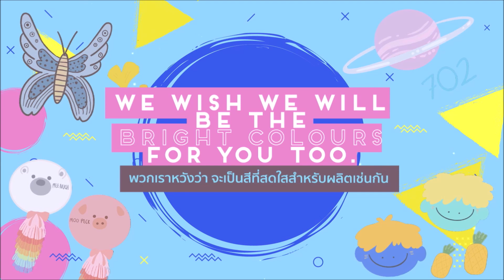2019.08.09 Peck Palitchoke BIRTHDAY | VDO Clips at GMM Grammy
[Job 2019 no.021]
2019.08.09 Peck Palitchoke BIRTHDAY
[Job 2019 no.021] เครดิตไม่ครบ
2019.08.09 Peck Palitchoke BIRTHDAY [PRIVATE]
[Job 2019 no.021] โดนบลอค
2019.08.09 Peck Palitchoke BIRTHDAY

HAPPY BIRTHDAY อย่างเป็นทางการอีกที
ก็ขอให้ผลิตมีความสุขมากๆ (แค่นี้แหละ :P)

ไม่ได้เรียงความมาน๊าน นาน :D
วันนี้ยาวแน่นอน...
มาแฮปปี้เบิร์ธเดย์ผลิตเป็นปีที่ 3 แล้ว
อ้างอิงถึงงานเก่าสักหน่อย
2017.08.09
PFC x PALIT | HBD 30 SEC

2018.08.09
Peck Palitchoke BIRTHDAY
45 Sec VDO Clip

ก่อนอื่น ขอบคุณทีม PECKPALIT.COM
ที่มาชวนทำงานนี้นะคะ
จบจากปี 2018 ก็คิดว่าอาจจะไม่ทำแล้ว
เพราะตอนนี้... จากแบรนด์ต่างๆที่ผลิตเป็นพรีเซ็นเตอร์
ก็จะเห็นผลิตตามสื่อ OOH
ทั่วทั้งในกรุงเทพและต่างจังหวัดมากมาย
ก็คิดว่าที่ทำมาสองปีก็น่าจะเพียงพอแล้ว

พอทางทีม PECKPALIT.COM
จะทำโปรเจ็คที่ตึกแกรมมี่ เห็นแล้วน่าสนใจมากเลยแฮะ
ไปถึงที่ทำงานของผลิต ก็เลยขอลองดูอีกปีเนาะ

ในส่วนเรื่องการทำงาน
สำหรับตัวเอง การทำคลิปสั้นๆ มันยากมาก
ต้องสื่อสารในเวลาแค่ 30-45 วิ
แต่ใช้เวลาคิดหลายเดือนเลยล่ะ

โครงเรื่องต้องมาก่อน
เพราะมันเป็นจุดเริ่มต้นของทุกอย่าง
คิดยาวไปก็ไม่ได้ เวลาไม่พออีก

ว่าไป คิดเรื่องก็ว่ายากแล้ว
แต่ยากที่สุด... คือคำภาษาไทย
ทุกปีต้องมีคนช่วยเยอะมาก
บางข้อความ เขียนออกมาให้เพื่อนๆช่วยดูอย่างเยอะ
แล้วก็มาเลือกอันที่คิดว่าโอเคที่สุด

สองปีที่ผ่านมา
ปีแรก... พูดเรื่องการกลับมาของผลิต
และสิ่งที่พวกเราอยากจะบอกในปีนั้น
คือ อยากจะเป็นลมใต้ปีกของผลิตตลอดไป
ปีที่สอง... พูดเรื่องสิ่งที่ผลิตเป็นมาโดยตลอด
คือเป็นคนที่มีความมุ่งมั่น ตั้งใจ และไม่ยอมแพ้
ซึ่งนุชก็จะไม่หยุดเป็นลมใต้ปีกของผลิตเช่นกัน

ส่วนปีนี้... ไปบุกถึงบ้านอีกหลังของเจ้าตัว
เลยว่ากันด้วยเรื่องเป๊ก x นุชเลยก็แล้วกัน
ความพิเศษ คือ ทำออกมาเป็นคลิปสั้น 2 เรื่อง

ใจความหลักที่อยากจะบอก
คือ เมื่อได้มารู้จักผลิต ก็ทำให้เราอยากเป็นคนที่ดีขึ้น
และชีวิตของพวกเราก็มีสีสันมากขึ้น

เรื่อง BETTER PERSON คิดขึ้นมาก่อน
เพราะนุชก็ผู้หญิงธรรมดาๆอ่ะเนาะ
อาจจะไม่ได้ดี เพอร์เฟคอะไรมากมาย
แต่เมื่อเห็นสิ่งที่ผลิตเคยทำและทำอยู่
ก็ทำให้เราอยากทำดีบ้าง ทำดีให้มากขึ้น
เป็นคนที่ดีขึ้นเท่าที่จะดีได้

ส่วนเรื่อง COLOURFUL LIFE ตามมา
จากที่เป็นนุชมาหลายปี
พบว่าชีวิตในแต่ละวัน กลับมีสีสันมากขึ้น
เรียกได้ว่ามีสา่รพัดสีเลยทีเดียว
ยกตัวอย่าง เช่น บางวันที่เบื่อๆ เซ็งๆ
พอผลิตโซเชี่ยล บางทีก็ทำให้วันแย่ๆของเรา
กลับมาสดใส มีรอยยิ้มได้บ้าง
และบางวัน ที่ผลิตอยากได้กำลังใจ
เราทุกคนก็พร้อมส่งกำลังใจกลับไปให้เช่นกัน

ด้านงานภาพและอาร์ตไดเรคชั่น...
ปีนี้เปลี่ยนแนวไปเลยเหมือนกัน
ไม่ได้ใช้รูปจากช่างภาพ แต่ใช้รูปของผลิตเองเลย
(รูปที่ผลิตเซลฟี่แล้วปาลงทวิตเตอร์)
ซึ่งกว่าจะได้รูปก็เลือกอยู่พอสมควร
พวกรูปใส่แว่น ใส่มาส์ก ใส่หมวกนี่คัดออกก่อน
บางรูปก็เห็นหน้าไม่ชัด ก้มมากไป หันข้างมากไป
บางรูปก็ทำหน้าตลกเกินไปอีก 55

และในส่วนงานภาพ วางฟอนท์
จากปีก่อนๆ ที่เน้นความเท่
ปีนี้มาแบบป๊อปจ๋า น่ารัก สีสันสดใสไปเลย
(มีกิมมิคเล็กๆ ตอนที่บอกว่า...
ตั้งแต่วันที่ได้รู้จักผลิต บางสิ่งบางอย่างเปลี่ยนไป
ภาพผลิตจากขาวดำ เปลี่ยนเป็นสีด้วย
ไม่รู้ว่ามีใครสังเกตทันรึเปล่า :D)

และก็ขอขอบคุณทางแกรมมี่บิ๊ก ที่ให้ใช้เพลง...
"นี่แหละความรัก เวอร์เป๊ก x นุช" มาประกอบด้วยนะคะ
เฉพาะใน YouTube ติดบลอค
เลยใช้ เวอร์ BACKING TRACK แทน

สุดท้ายล่ะ...
ขอบคุณเพื่อนมักเกิ้ลและนุชเพื่อนทุกคนมากๆนะคะ
ที่ช่วยให้คลิปสั้นๆ 2 เรื่องนี้ สำเร็จออกมา
แล้วถ้ามีโอกาสอีกจะไปรบกวนใหม่น้าาา
XOXO